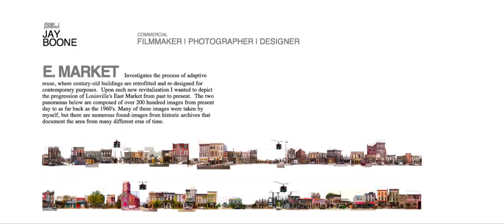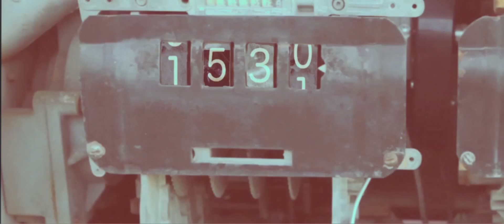Jay Boone | Motion Graphic Resume-2014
Motion graphic resume accompanied by visual examples of design, photography, and video production work.